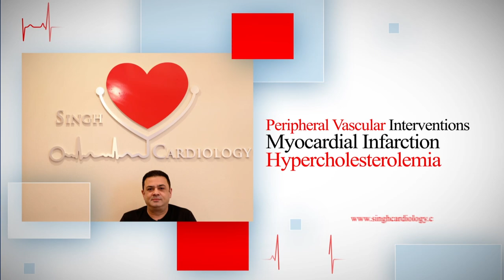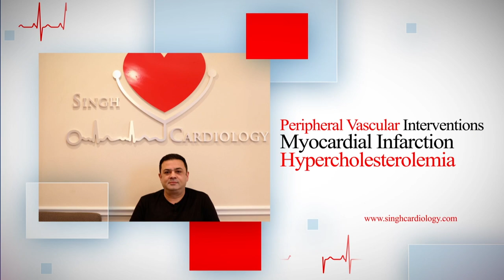Welcome the incredible Ruma Devi, a social worker and fashion designer, to the show! 🌟✨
Get ready for an inspiring and stylish episode of Late Night Vibes as we welcome the incredible Ruma Devi, a social worker and fashion designer, to the show! 🌟✨ Tune in for her impactful work and her unique sense of style! 💪👗 LateNightVibes NTVAmerica SocialWorker FashionDesigner Inspiration ImpactfulWork StyleIcon EmpoweringWomen"

About Channel:

At NTV America, our purpose goes beyond just presenting the day's news. We believe in the power of in-depth, analytical coverage of global issues that provides our viewers with a comprehensive understanding of the world. Our headquarters in Houston, Texas serves as the hub from which we broadcast a broad range of entertainment, and news programming, focusing on global topics every hour of the day.

We believe in unbiased and balanced journalism, prioritizing neutrality and non-partisanship when it comes to global politics. In a world where media bias is a pressing concern, we strive for a globalized, united perspective. Just as it is for you, we truly believe in a connected, united world.

We encourage a healthy and respectful discourse on our channel. Let's refrain from racist or sexist language, as well as personal insults.

NTV America is not just a broadcast station; we are your companion in exploring the world. Especially for those residing in North America with roots in South Asian countries like India and Pakistan, we offer a touch of home combined with a world view. Tune in to our programs and stay informed about all the global happenings.

Providing a unique viewing experience, NTV America is pioneering the way for locally and globally relevant news, catering to an ever-growing and evolving demographic.

With the aim to make news accessible at your fingertips, NTV America is available on television and digital platforms like Apple TV, Roku, Amazon Fire TV, Android Play, and iOS.

To keep abreast with the latest in news, sports, weather, and current events, don't forget to download our news app: